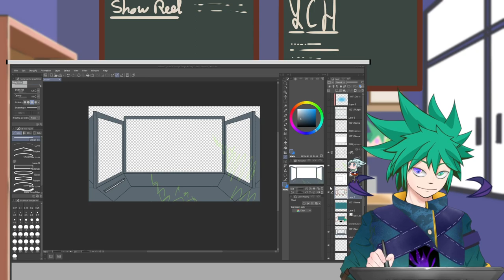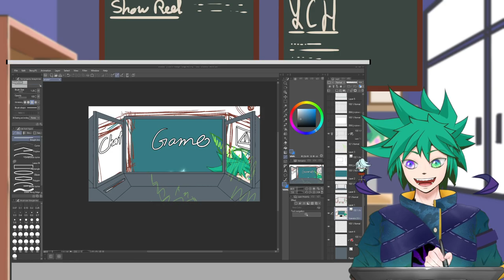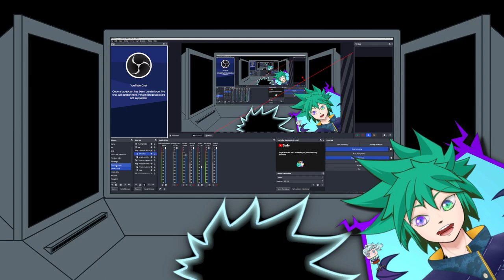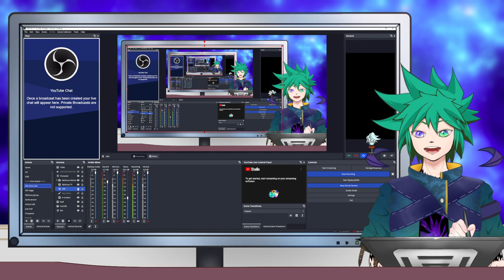Vtuber Re-imagine a new Way to Make OBS scene【 malaysiavtuber vtuber obs 】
Stream Chat rule:
👏be respectful,
👏be kind,
👏be wonderful,
❌Spamming